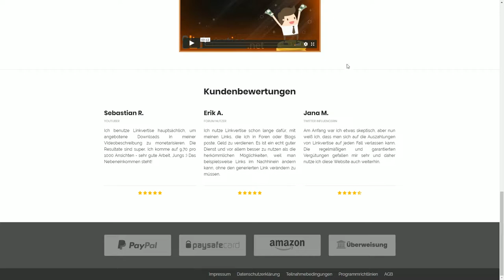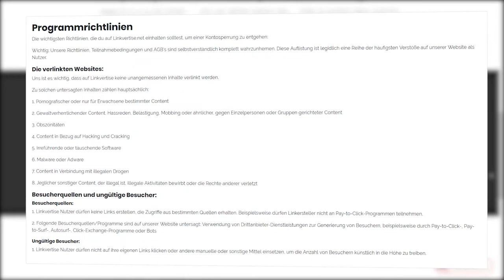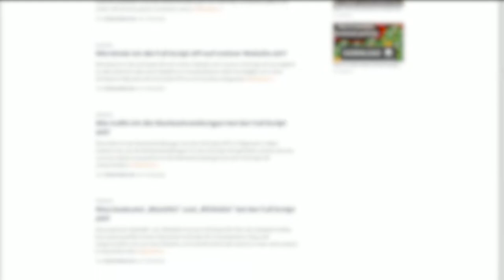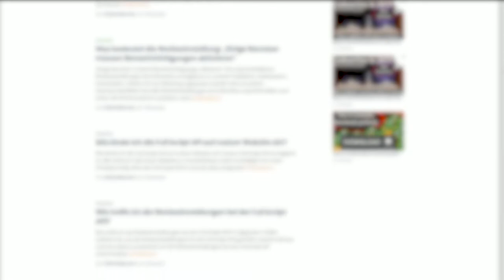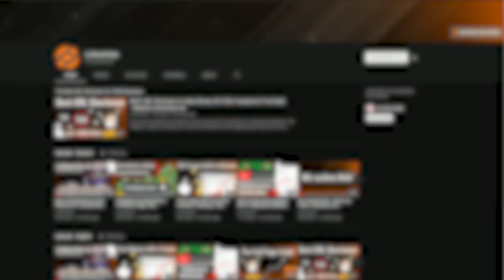Linkvertise Richtlinien verstehen - Übersicht und Erklärung [Deutsch]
In diesem Video zeigen wir eine grobe Übersicht der Linkvertise Richtlinien. Für genauere und aktuelle Informationen empfehlen wir, die Programmrichtlinien auf Linkvertise.com zu komplett zu lesen.

Bei weiteren Fragen empfehlen wir, uns eine Nachricht im Support Bereich von Linkvertise zu schreiben. Dort helfen wir dir gerne weiter.